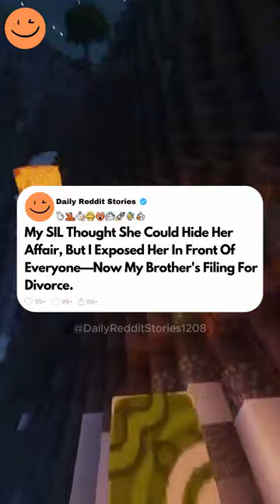My SIL Thought She Could Hide Her Affair, But I Exposed Her In Front Of Everyone...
My SIL Thought She Could Hide Her Affair, But I Exposed Her In Front Of Everyone—Now My Brother's Filing For Divorce.

I, 27F, have an older brother, David, 33M, who is currently married to Suzanne, 35F. David and Suzanne have been together for the last four years and got married last year. Their relationship was the typical story of work colleagues who eventually fell in love. They both had been working at the same company until David recently got offered a much better position in another company. Me and Suzanne have always had a cordial relationship. I am not crazy about her as I have always felt like something was off about her. Regardless of my feelings, I never tried to interfere in their relationship nor did I ever discourage my brother when he told me that he was going to marry her. Now coming on to the story, we have all come down to our parents' place to celebrate Thanksgiving together. We live in different cities hence it feels good to see each other after a long time. I arrived earlier than David and Suzanne as I had taken an extra two days off work so I could spend more time with my parents. David and Suzanne arrived later and were warmly greeted by us.